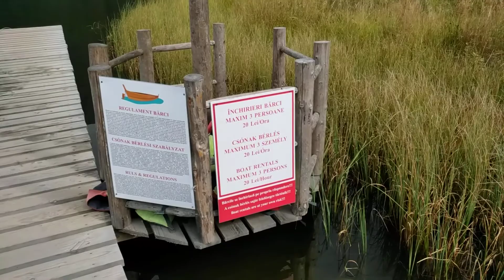Lacul Sf. Ana.